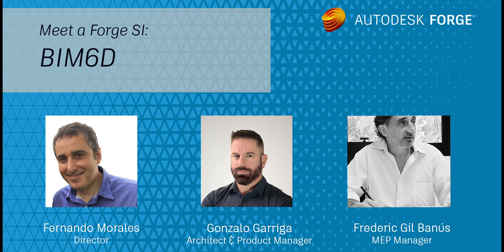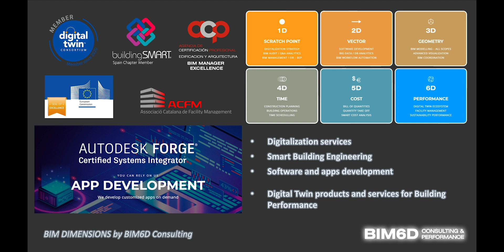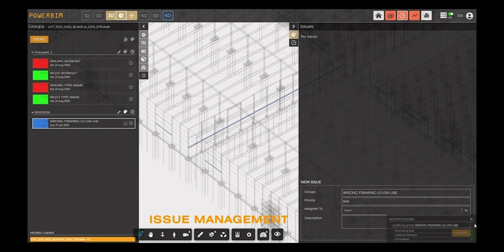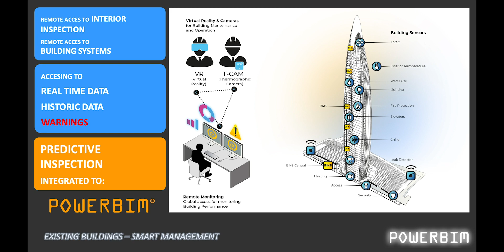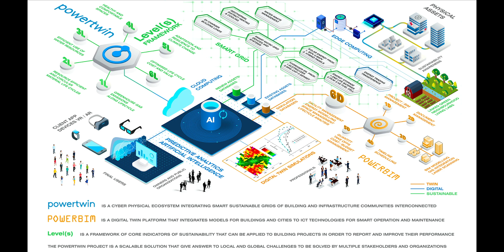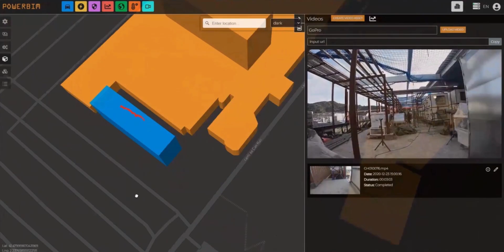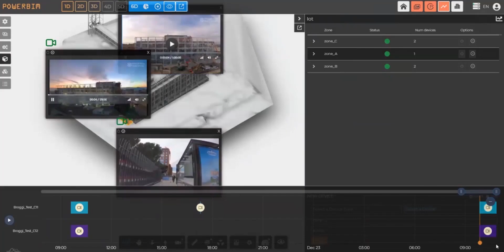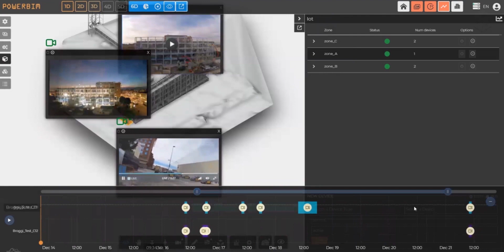Meet a Forge SI: BIM6D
Forge Systems Integrators were trained by Autodesk experts to provide customers with reliable support resources. These trusted partners have proven track records of helping businesses build software integrations within existing systems, and deploy custom, Forge-powered, cloud-based solutions.

In this episode we sit down with Fernando Morales, Director, Gonzalo Garriga, Architect & Product Manager, and Frederic Gil Banús, MEP Manager of BIM6D. BIM6D Consulting & Performance is a digitization company based in Barcelona. They provide digitization services and app development for companies and organizations in the AECO industry. While BIM6D has primarily worked to provide digital twins for hospitals, skyscrapers and logistic centers, they have experience with buildings and infrastructure of all kinds, at all stages in the project lifecycle.

BIM6D Consulting & Performance specializes in Forge development for BIM integrations for companies in disruptive technology spaces such as Business Intelligence, IoT, Big Data, Block Chain, Machine Learning and more, deploying cloud computing solutions that provide better asset management.